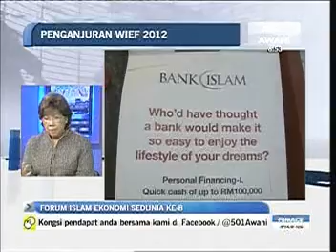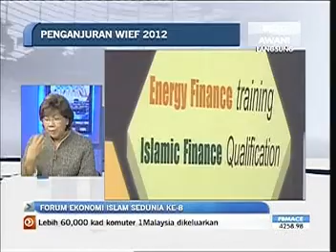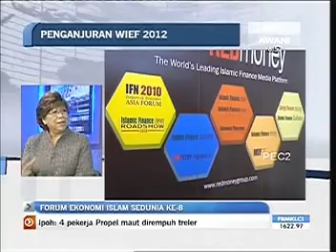Dato' Dr Norraesah Mohamed - Astro Awani @ Bisnes Awani Forum Islam Ekonomi Sedunia ke 8